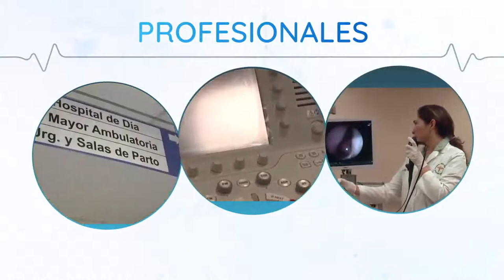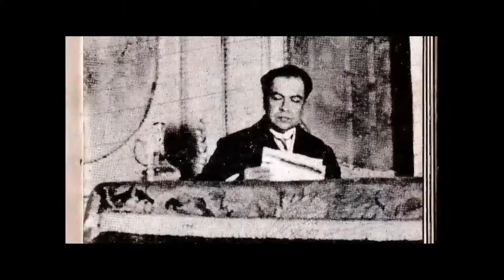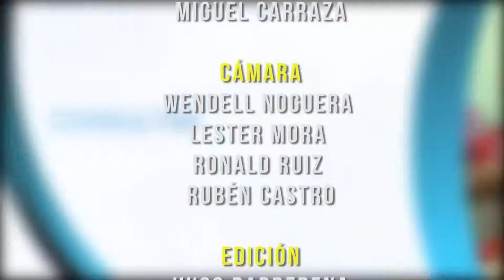PREVENIR ES SALUD, MARTES 28 DE ENERO 2020